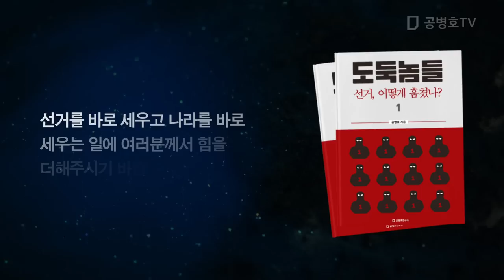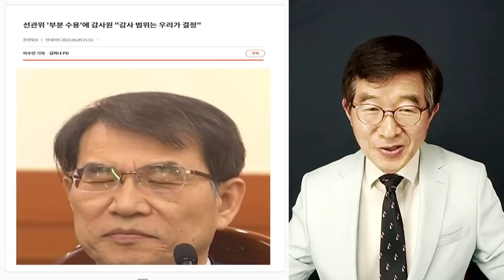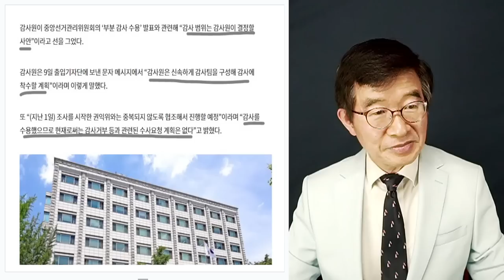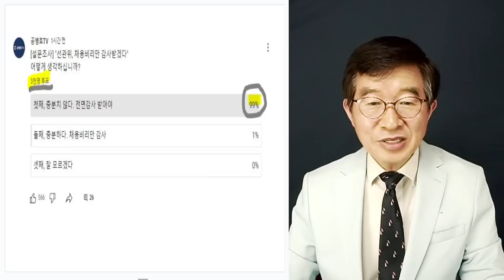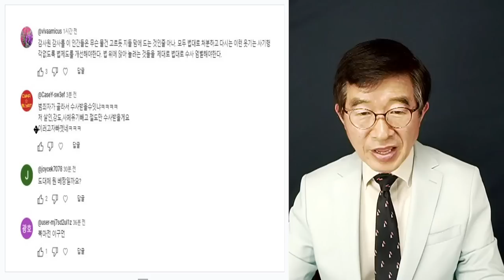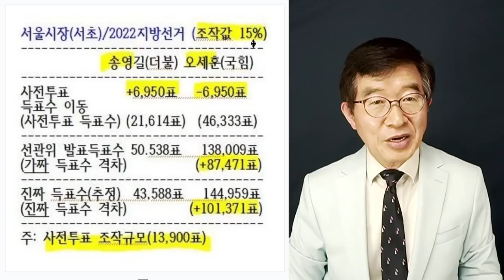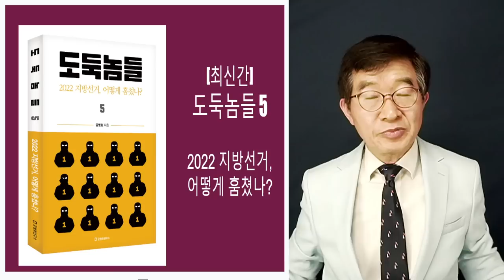감사원 "감사 범위, 우리가 결정하는 것" / 수사 받는 자가, 감사 범위 결정하는 법이 어디있나? / 간이 배만큼 나온 화상들아! [공병호TV]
Bitcoin : 3MTW849AkP2ftLeSK2teZHMmzLu7Z83s9U